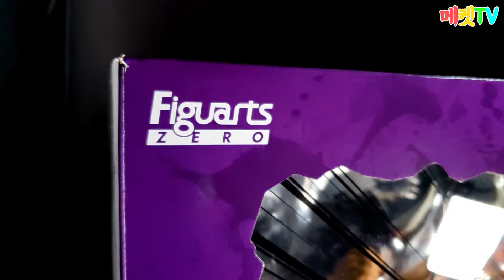원피스 와노쿠니 최종보스 백수의 왕 카이도우 피규어. 애송이...뭐가 되겠다고?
반다이 타마시 네이션즈에서 발매한 피귝어 아츠제로 백수의 카이도우!
그 거대함과 묵직함에 웅장이 가슴해 졌습니다 ;;